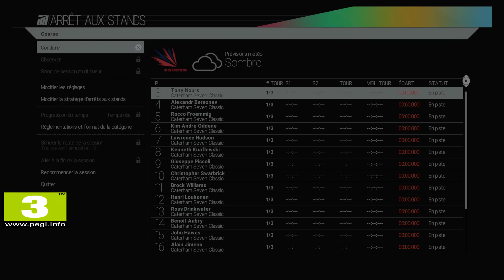[FR] - Project Cars - Mode Carrière -épisode 5 - Caterham... va t on rentrer dans les points ? PS4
Jeu : Project Cars  Editeur : Bandai Namco  Développeur : Slightly Mad Studio

Let's play sur le jeu Project Cars, prêt à suivre ma carrière de pilote. Avec ce jeu de simulation de course de voiture au moteur très réaliste. Avec des courses endiablées, qui ne vont pas être de tout repos, et où la moindre erreur aura de grande répercution.

Si tu as aimé la vidéo, un petit like et partage là.
N'hésite pas à laisser un commentaire, j’essaierai d'y répondre !

Mon Skype : mrnoursgaming
Mon PSN : Mr_NoursTW